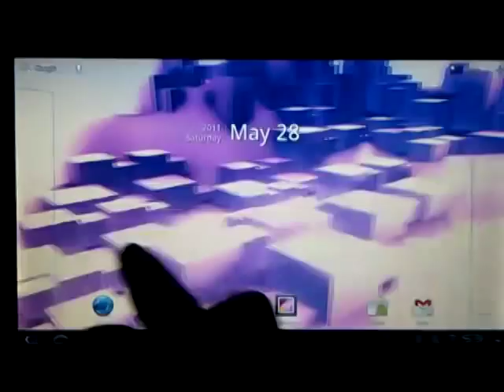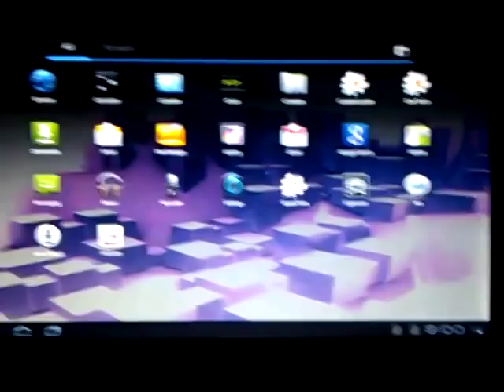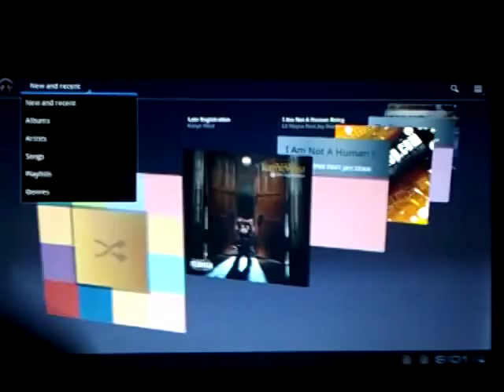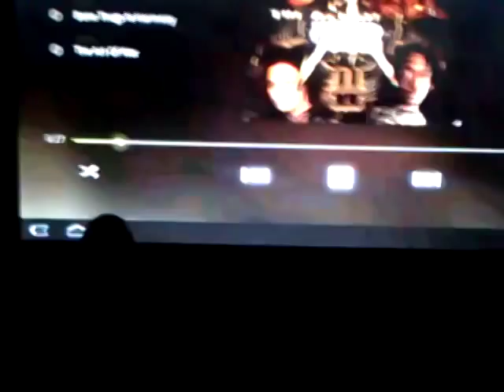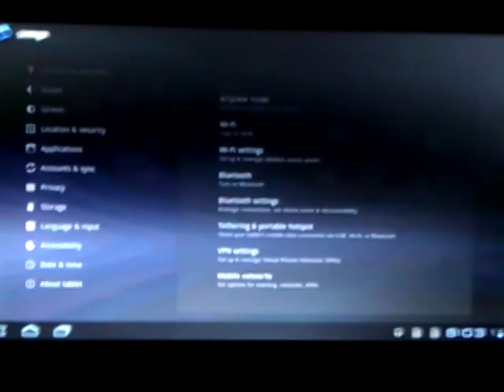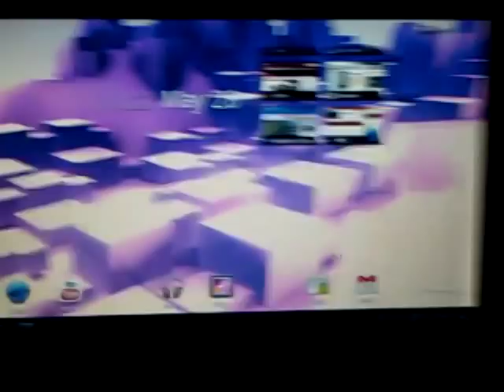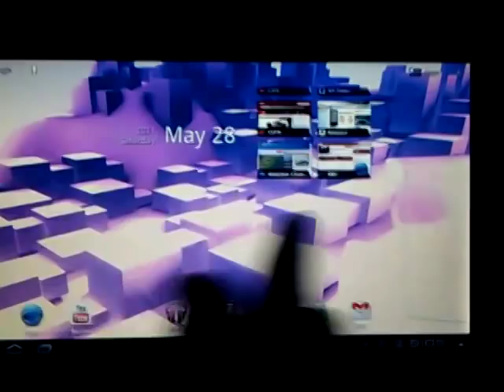HONEYCOMB GTAB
HoneyComb Port working on Viewsonic GTablet